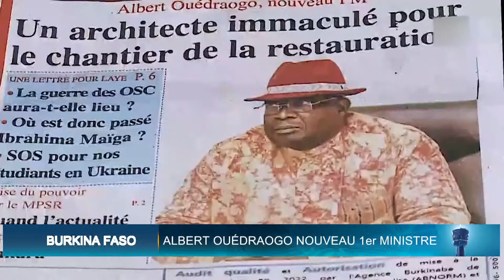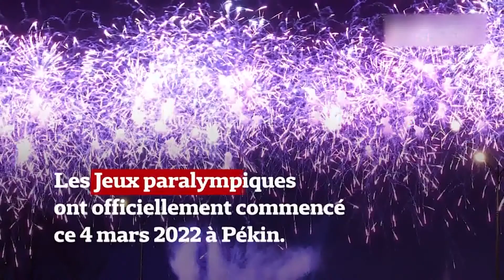Le Flash de 18 Heures de RTI 1 du 04 mars 2022 par Kolo Coulibaly